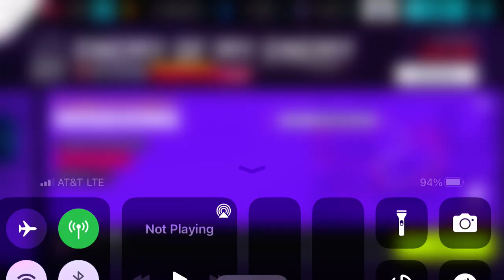Asphalt 9 - Drive Syndicate - The Enemy of my Enemy II: Pinned Mission 1